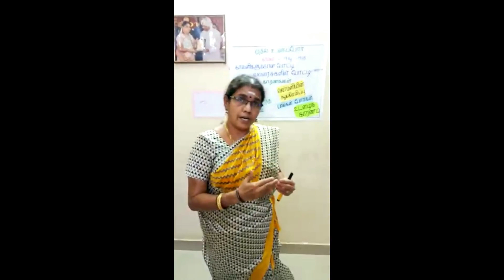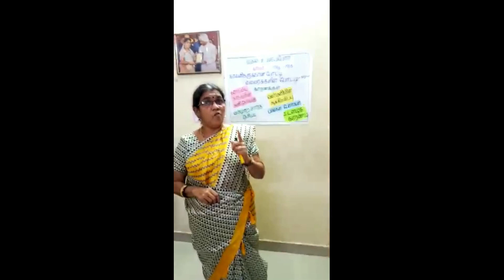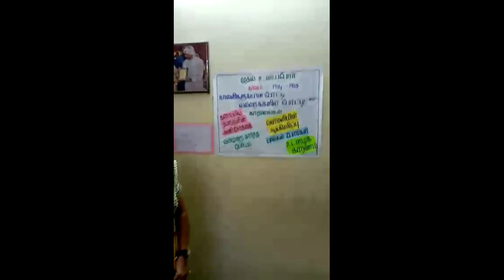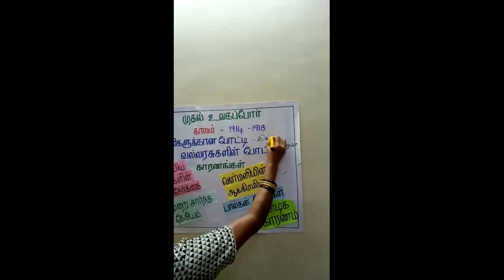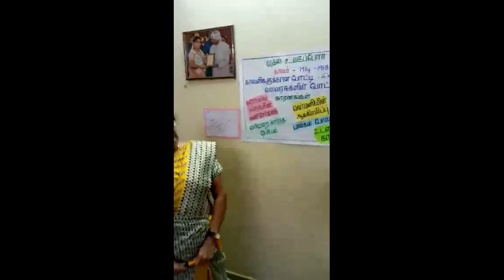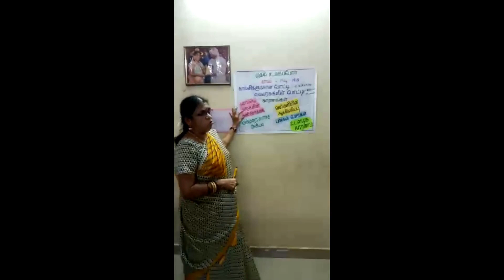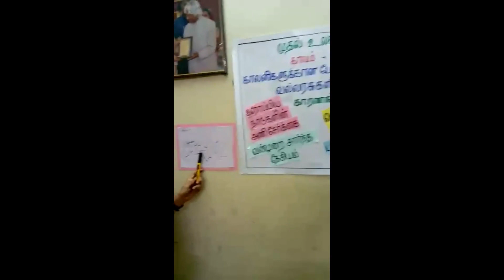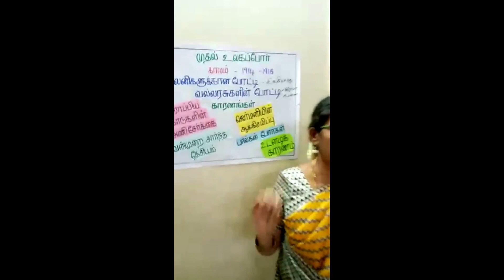ONLINE CLASS - 10th Social Science#Tamil Medium